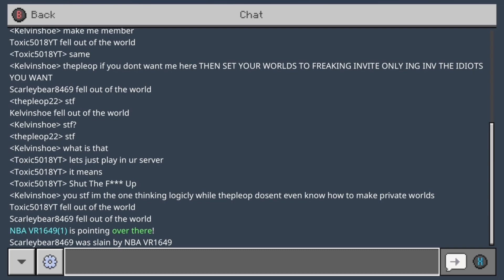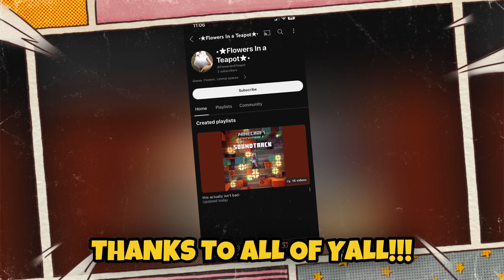OFFICIAL TOXIC N’ FRIENDS THE MOVIE (2024) (1.21.2)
TIMESTAMPS USED IN THIS VIDEO:
0:00 - Intro
0:10 - Intro to start
0:30 - Movie
55:00 - Ending